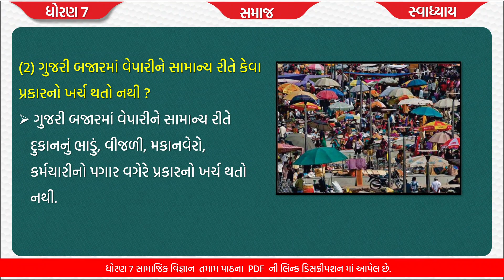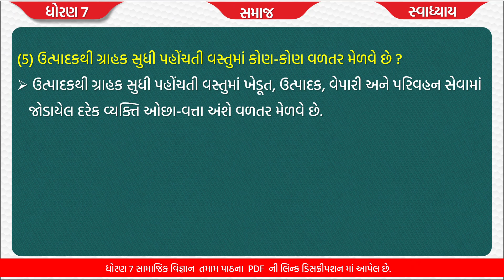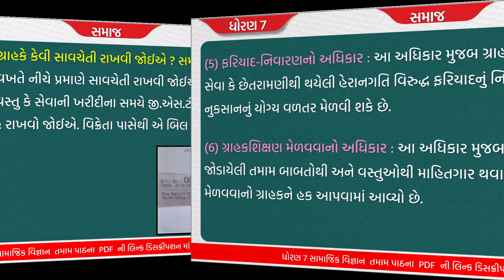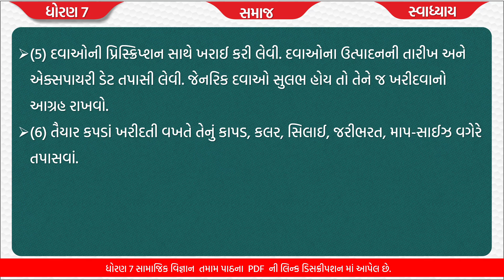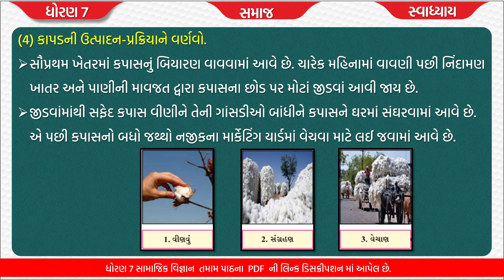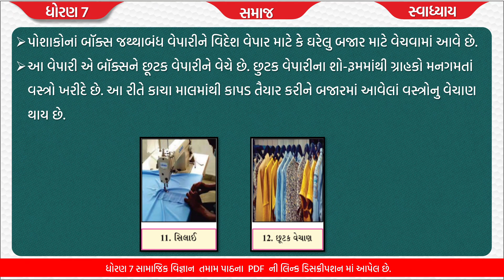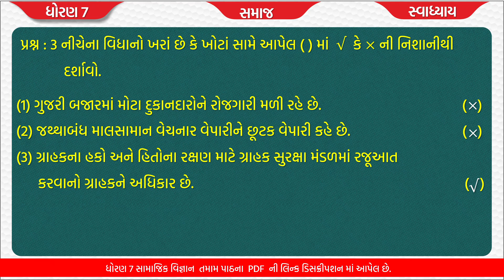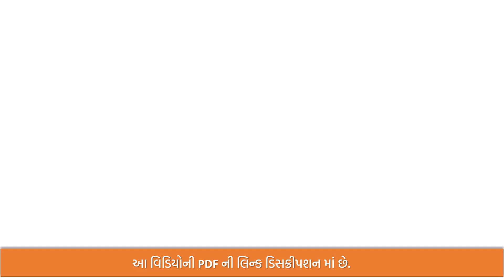std 7 samajik vigyan ch 19 | standard 7 samaj ch 19 swadhyay | std 7 s s ch 19 bajar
dhoran 7 social science chapter 19 bazar swadhyay , std 7 samajik vigyan ch 19 bajar, standard 7 samajik vigyan chapter 19 bajar , std 7 samajik vignan path 19 with great animation and explanation.

(1) std 7 samajik vigyan ch 19 bajar
(3) standard 7 samaj path 19 bazar
(4) dhoran 7 samajik vigyan ch 19 swadhyay
(5) ch 19 bajar